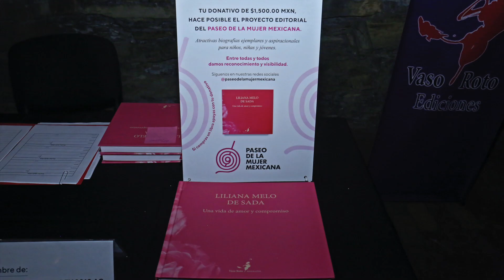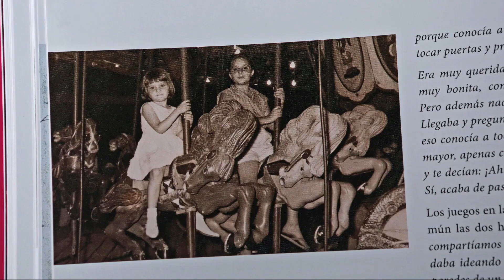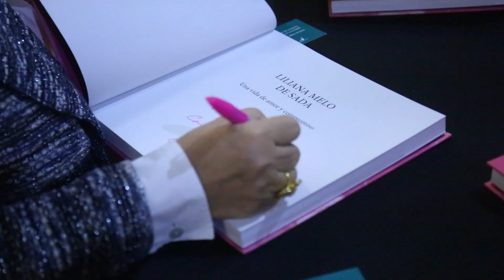Su vida en 300 páginas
"Una vida de amor y compromiso" es el nombre del libro en el que la promotora cultural Liliana Melo de Sada presentó el 6 de febrero.